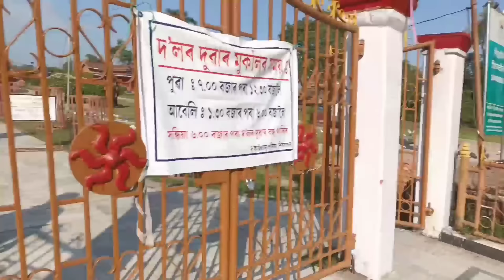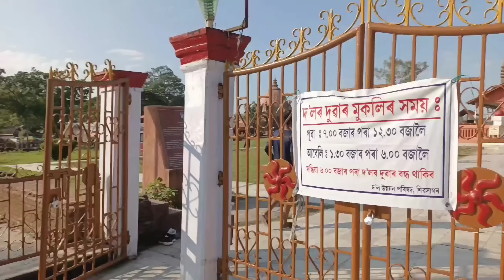অলপ ফুৰি আহিলো শিৱদৌলত